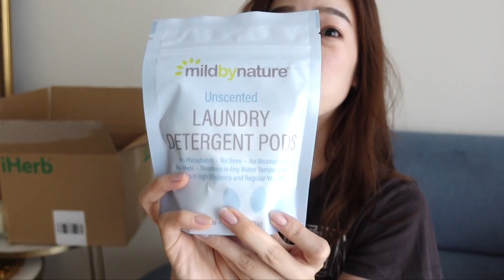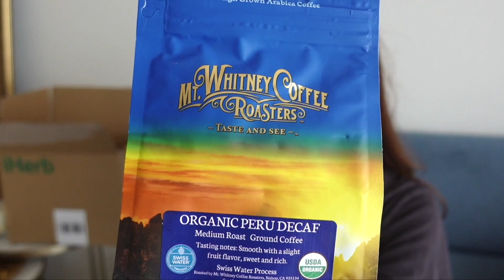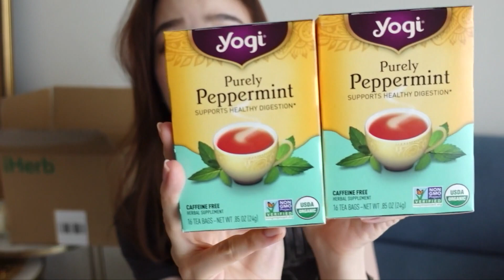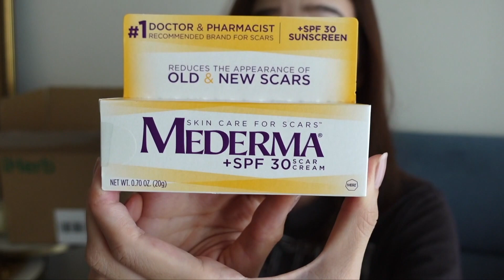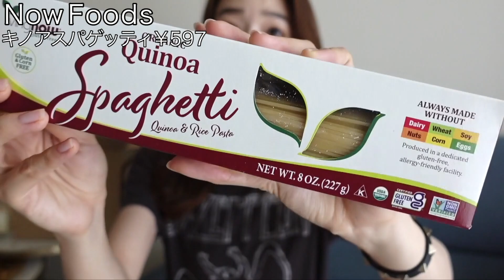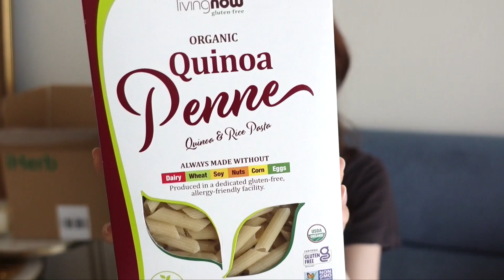iHerb購入品紹介〜アイハーブマニアの本気のおすすめ〜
今回紹介したアイテムはこちらからご覧頂けます。
（クリックした時に英語になってる場合、言語を日本語に変更すれば日本語のサイトで見られるようになります！）

日本一親しみやすいモデル、石井亜美です！
あみしぃと呼んでもらっています。
健康的なダイエット、美容、ファッション、旅行やVLOGなどなど
ヘルシーなライフスタイルをハッピーにお届けするチャンネルです。
今日はiHerbリピーターの私が、最近の購入品＆おすすめを紹介します！

動画で紹介しているものを中心に載せています。